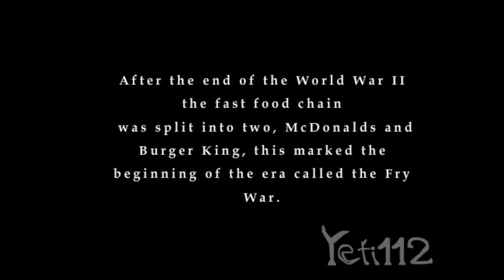Metal Gear Solid 3 - Fry Eater part 1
Here is part 1 of the Metal Gear Solid 3 parody.

Major Zero:
David Earl Williams III

Soldier:
yeti112

Special thanks to DirectorSmiley and Enetirnel.